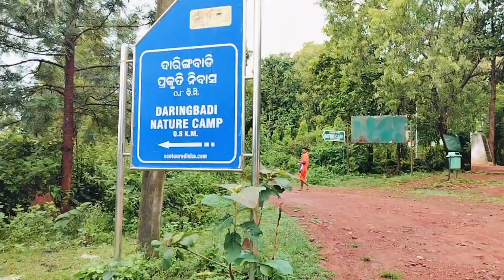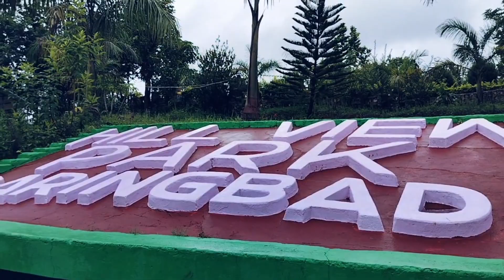Daringbadi kashmir of odisha , best places ,of waterfall,hill view, nature park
Daringbadi kashmir of odisha , best places ,of waterfall,hill view, nature